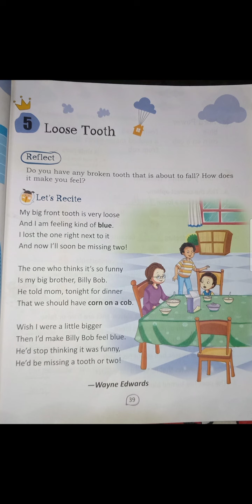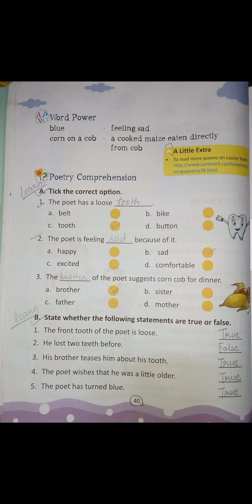CLASS - II, ENGLISH LITERATURE CH-5 " LOOSE TOOTH " BY SHUBHI AGARWAL